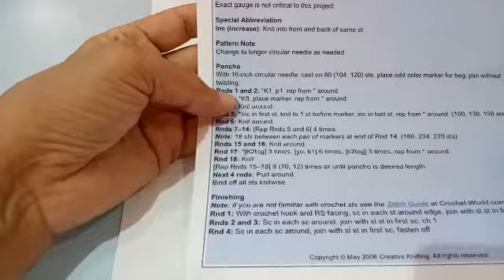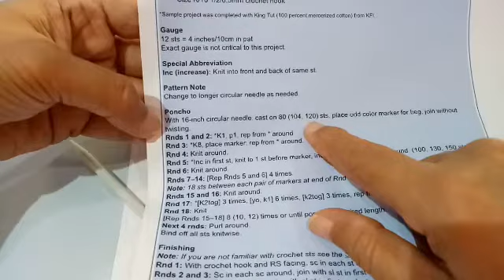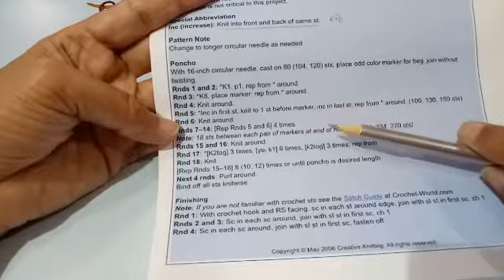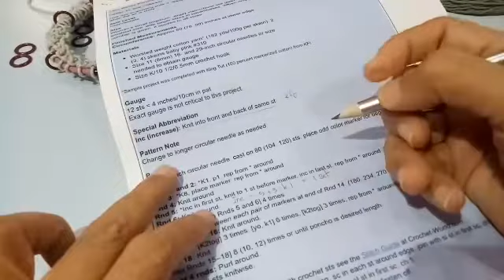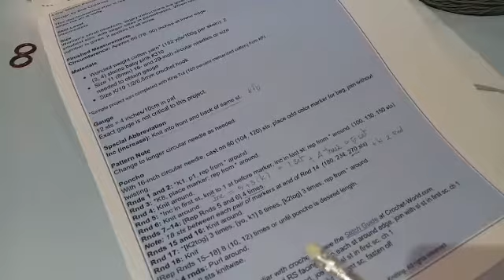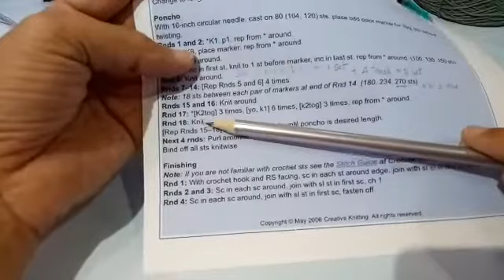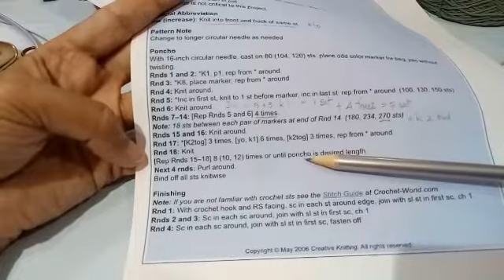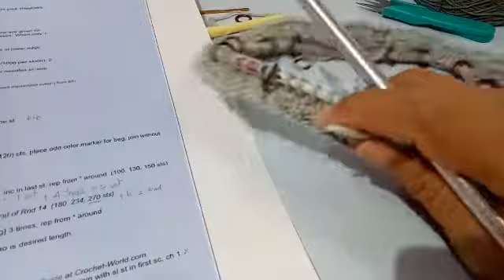Poncho (11/4/2019) 🙏🙏🙏 กรุณาอ่าน Description ก่อนถักค่ะ🙏🙏🙏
บอกเล่านิดหนึ่ง  กับ   Poncho Pattern นี้

กัญญาได้เข้าไปดูผลงานของนักถักหลายๆคน  ที่ถัก  Poncho นี้  ดูเหมือน  งานที่ได้ออกมา  …  ไม่ค่อย work
แต่เห็นมีเพื่อนสนใจจะถักกันหลายคน  …  เลยลองดู

ก็มีปรับงานของเขานิดหน่อย  มีการทดแถว  เพื่อได้ระยะคอเสื้อ  ถึง  ปลายไหล่  เนื่องจากเราเปลี่ยนขนาดของเข็มถักด้วย (ใจไม่กล้าพอที่จะใช้เข็ม 8.00 มม. กับ  คอตต้อน)

แล้วบาง Pattern ที่มี หลาย size … บางทีนักเขียนจะบอกมาด้วย  ว่า  ที่นางแบบใส่  ถัก size ไหน

กัญญาก็กะเอาว่า  เราใช้เข็มเล็กกว่าเขาหลายเบอร์  เลยถัก size L

ผลปรากฎว่า  …  ไปไม่รอด!

น่าจะต้องรื้อ  แล้วขึ้นต้นใหม่เป็น Cast on 80 ห่วง
นอกจากนั้น  ถักตามคลิปเหมือนเดิมค่ะ

ขออภัยที่ต้องแก้ไขงานตรงนี้
เนื่องจากได้อัพโหลดคลิปไปแล้ว
และมีเพื่อนๆ view ไปแล้วหลายท่าน  …  คงแก้ไขไม่ทัน😭